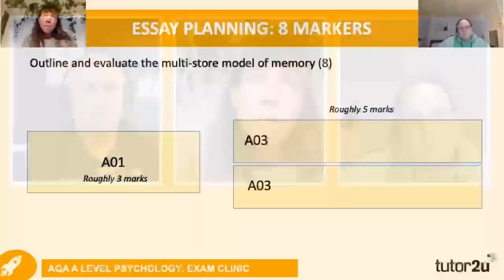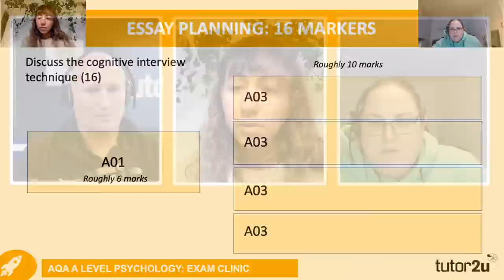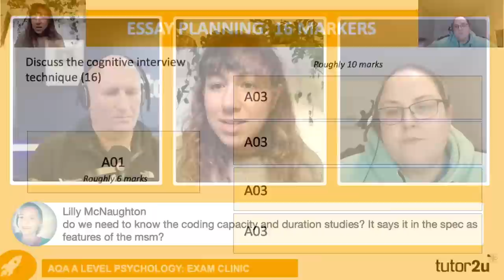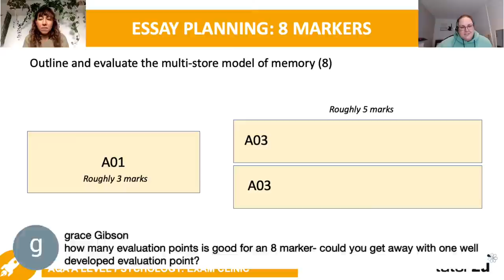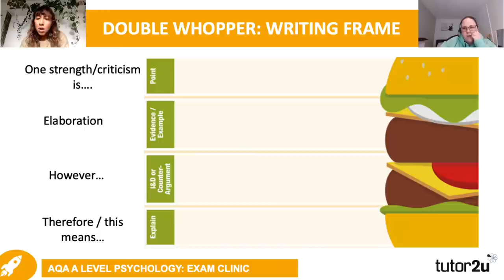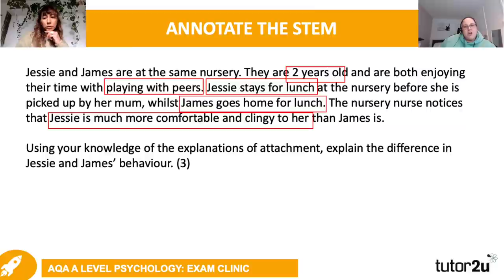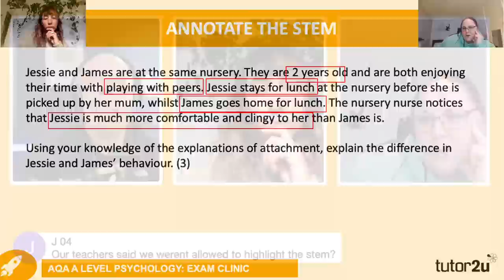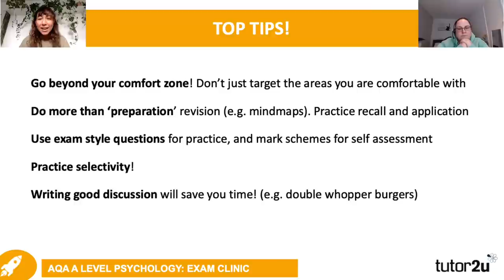AQA A-Level Psychology | Paper 1 (2022) Live Revision Clinic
Join Lara and team for an opportunity get your revision questions answered ahead of Paper 1.